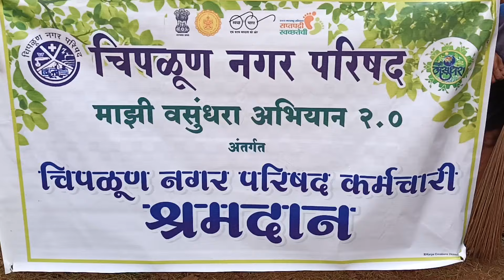चिपळूण नगर परिषद कर्मचारी यांच्या श्रमदानातून साने गुरुजी उद्यानाची सफाई(3)